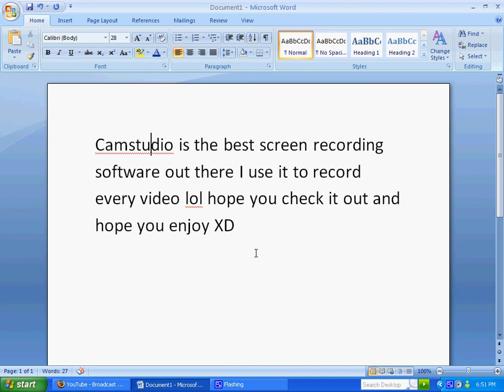Camstudio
Camstudio is the best screen recording software its free and its amazing its what i used to make the video